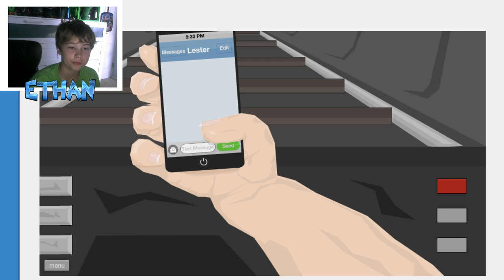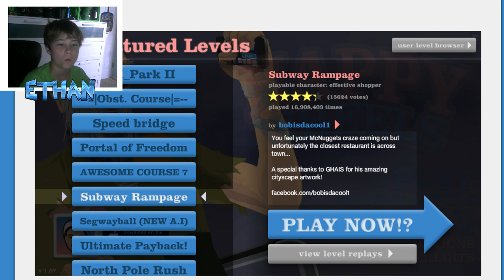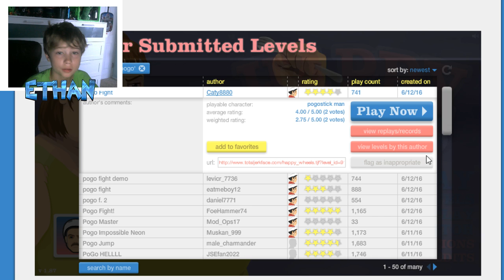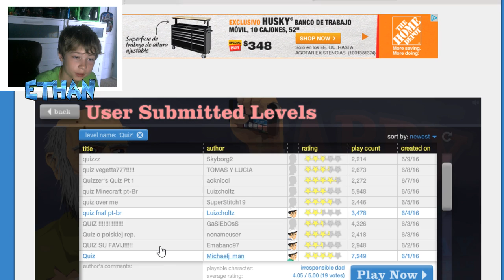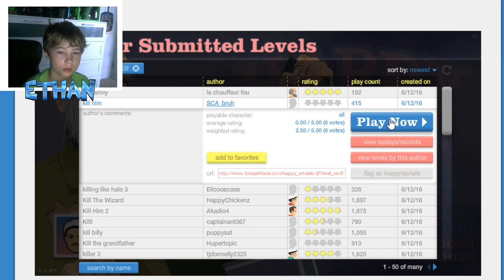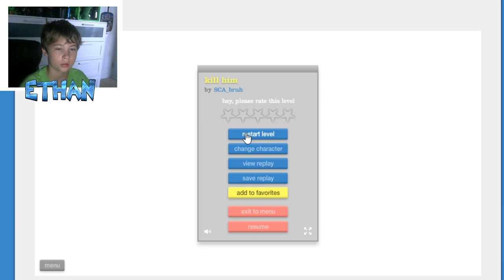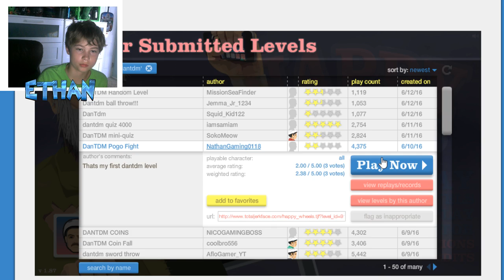HAPPY WHEELS | SEGGGWAAYYY